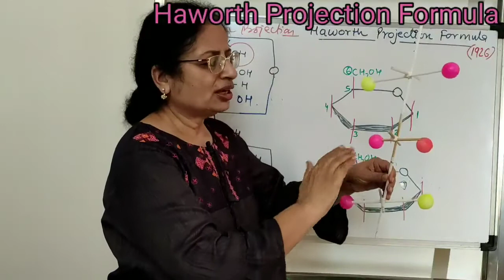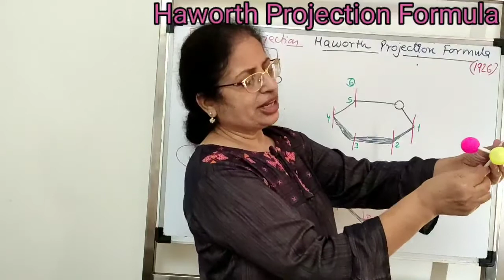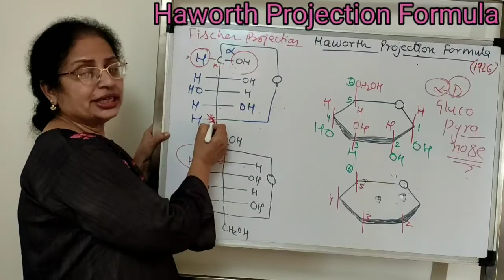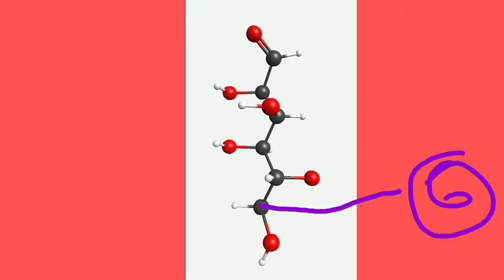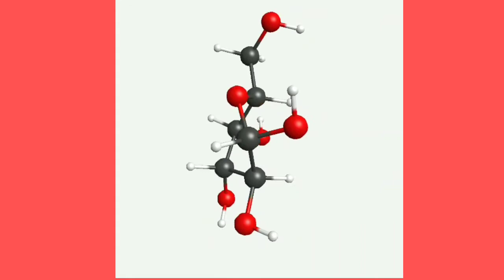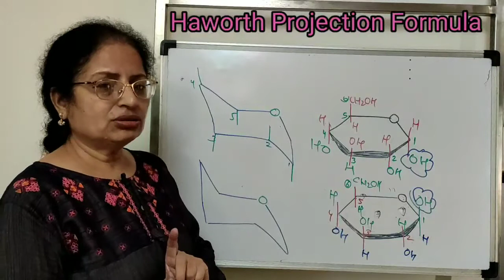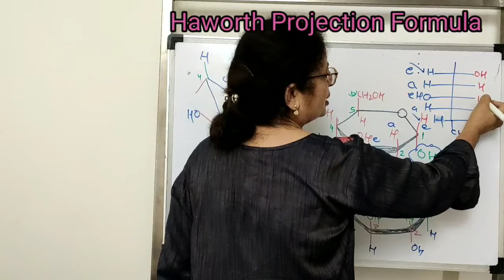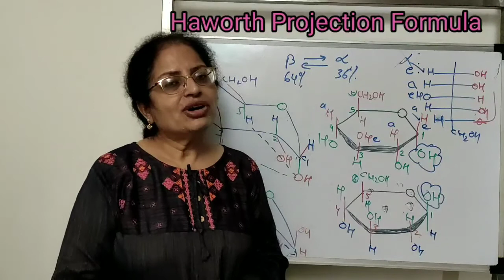Haworth Projection Formula#Carbohydrates#drbeenakiscience